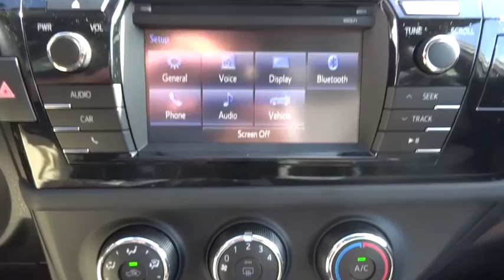2016 Toyota Corolla Live Tampa FL 160842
2016 Toyota Corolla L

Stadium Toyota
5088 N. Dale Mabry Highway

With proven reliability and masterful craftsmanship, our 2016 Toyota Corolla L is eye-catching in Classic Silver Metallic! At the heart of our sedan is a 132hp 1.8 Liter 4 Cylinder that's perfectly matched with a smooth-shifting 4 Speed automatic transmission. This ideal combination helps you achieve near 38mpg on the open road and represents the gold standard in its class.    The modern stance of our Corolla L is accented by LED headlights. A perfect balance of efficiency and style, it boasts ample legroom and cutting edge technology that is straightforward and user-friendly. Key-less entry, power door locks, steering wheel audio controls and a 60/40-split-folding rear seat make life more convenient. You'll also enjoy Entune audio Bluetooth, an auxiliary audio jack and a USB/iPod interface.    The Star Safety system adds peace of mind with stability and traction control, anti-lock brakes, and eight airbags. Safe, affordable, and dependable, the Corolla is an all-around smart choice!